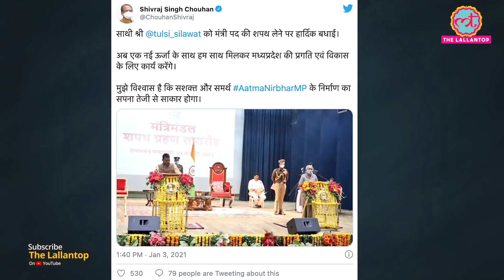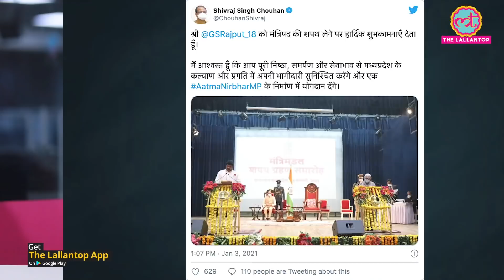Shivraj GOVT. में फिर से मंत्री बने Tulsiram Silavat और Govind Singh Rajput कौन हैं?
On Sunday, January 3, 2021, about 53 days after the by-election in Madhya Pradesh, the third cabinet of the Shivraj government expanded. Governor Anandi Ben Patel administered the oath of office to Govind Singh Rajput and Tulsiram Silavat. According to the report of Ravish Pal Singh associated with India Today, both leaders are considered to be supporters of Jyotiraditya Scindia. To know further details, watch the video!